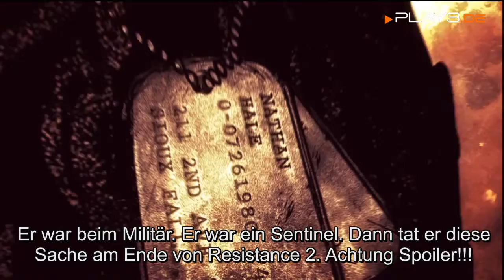Intverview Resistance 3 (BY PLAY3.DE)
Wir sprachen mit Jon Paquette, Writer an "Resistance 3", über den neuen Helden und dessen Funktion im Spiel.